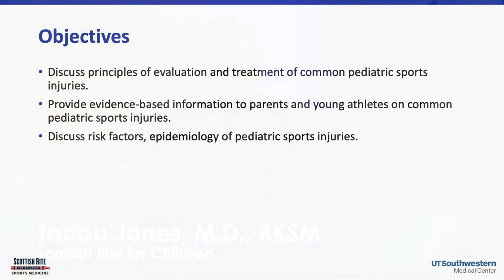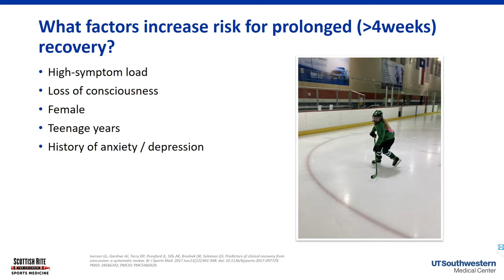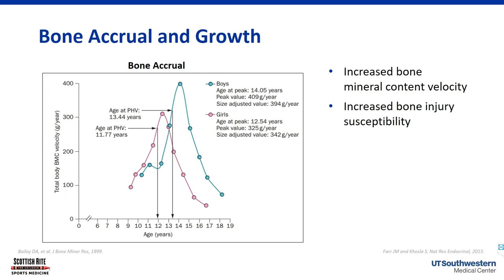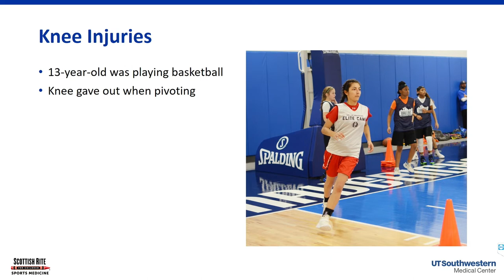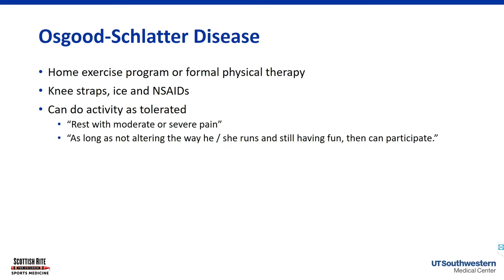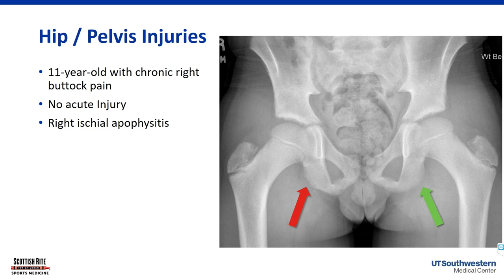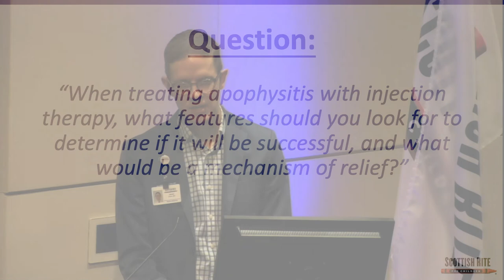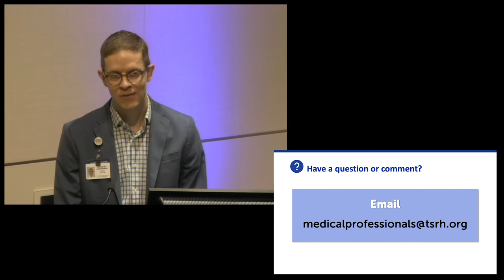Hot Topics in Sports Medicine - with Dr. Jacob Jones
Coffee, Kids and Sports Medicine - Hot Topics in Pediatric Sports Medicine

Another great lecture from Jacob C. Jones, M.D., RMSK, pediatric sports medicine physician at Scottish Rite for Children Orthopedic and Sports Medicine Center in Frisco Texas.

Jones described common sport-related injuries and conditions in the pediatric population and provided tips for evaluation, management and proper referral.